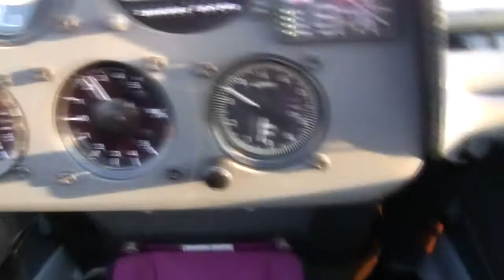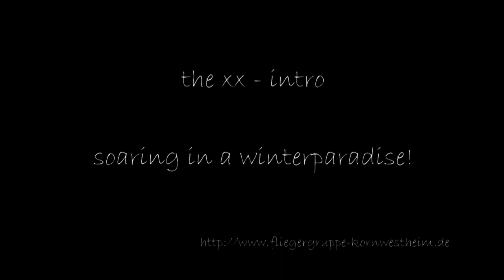gliding in a winterparadise! [HD]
absolutely nice winter weather and some beautiful looking gliders - thats how cool footage is made =)
filmed in the vicinity of EDTQ Ludwigsburg/Pattonville an airfield north of Stuttgart.
If you want to learn how to fly - just visit us @